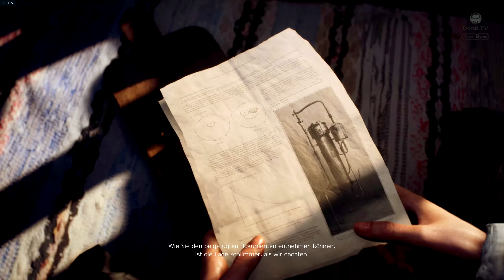Battlefield V 🔫 #05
"Battlefield V"
Die Einzelspieler-Kampagne als auch der Mehrspielermodus finden im Szenario des Zweiten Weltkrieges statt. Wie auch beim Vorgänger Battlefield 1 gibt es keine zusammenhängende Geschichte, sondern einzelne „Kriegsgeschichten“, kurze Kampagnen mit jeweils eigenem Setting.

TITEL: Battlefield™ V
Genre: Action
Plattform: PC
Entwickler: DICE
Veröffentlichung: 09. Nov. 2018

🎮 DAS UPGRADE FÜR ALLE ZOCKER! Keep calm and game on.